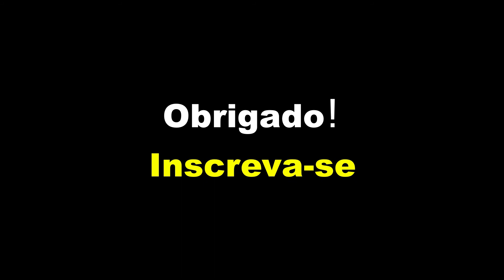Filmes de Anthony Steffen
Anthony Steffen

Anthony Steffen, nome artístico de Antônio Luiz de Teffé  (Roma, 21 de julho de 1930 - Rio de Janeiro, 4 de junho de 2004) foi um ator ítalo-brasileiro que atuou principalmente no teatro e cinema italianos.

1- Sodoma e Gomorra (1962)
Título original: Sodom and Gomorrah
Diretor: Robert Aldrich
Elenco:  Stewart Granger, Pier Angeli,  Anthony Steffen

2- Os Invencíveis Irmãos Maciste (1964)
Título original: Gli invincibili fratelli Maciste
Diretor:  Roberto Mauri
Elenco: Iloosh Khoshabe, Mario Novelli, Anthony Steffen

3- 7 Dólares Ensanguentados/ 7 dólares para Matar(1966)
 Título original: 7 dollari sul rosso
Diretor: Alberto Cardone
Elenco:  Anthony Steffen, Elisa Montés, Fernando Sancho

4- Poucos Dólares para Django (1966)
Título original: Pochi dollari per Django
Diretor:  León Klimovsky
Elenco:  Anthony Steffen, Gloria Osuna, Ennio Girolami

5- Johnny Texas (1966)
Título original: 1000 dollari sul nero
Diretor:  Alberto Cardone
Elenco:  Anthony Steffen, Gianni Garko, Erika Blanc

6- Um Trem para Durango (1968)
Título original: Un treno per Durango
Diretor:  Mario Caiano
Elenco:  Anthony Steffen, Mark Damon, Dominique Boschero

7- O Pistoleiro Marcado por Deus (1968)
Título original: Il pistolero segnato da Dio
Diretor: Giorgio Ferroni
Elenco:  Anthony Steffen, Richard Wyler, Luisa Baratto

8- O Pistoleiro de Passo Bravo (1968)
Título original: Uno straniero a Paso Bravo
Diretor:  Salvatore Rosso
Elenco: Anthony Steffen, Eduardo Fajardo, Giulia Rubini

9- O Seu Nome Clamava Vingança (1968)
Título original: Il suo nome gridava vendetta
Diretor:  Mario Caiano
Elenco: Anthony Steffen, William Berger, Robert Hundar

10- Deus Como Pai... e o Diabo como Sócio (1968)
Título original: ¿Quién grita venganza?
Diretor: Rafael Romero Marchent
Elenco: Anthony Steffen, Mark Damon, María Martín

11- Uma Longa Fila de Cruzes (1969)
Título original: Una lunga fila di croci
Diretor: Sergio Garrone
Elenco:  Anthony Steffen, William Berger, Nicoletta Machiavelli

12- Garringo (1969)
Título original: Garringo
Elenco: Anthony Steffen, Peter Lee Lawrence, Solvi Stubing

13- Django, o Bastardo (1969)
Título original: Django il bastardo
Diretor:  Sergio Garrone
Elenco:  Anthony Steffen, Paolo Gozlino, Luciano Rossi

14- Shango (1970)
Título original: Shango, la pistola infallibile
Diretor:  Edoardo Mulargia
Elenco:  Anthony Steffen, Eduardo Fajardo, Maurice Poli

15- A Volta de Arizona Colt / O retorno de Arizona Colt(1970)
Título original: Arizona si scatenò... e li fece fuori tutti!
Diretor:  Sergio Martino
Elenco:  Anthony Steffen, Marcella Michelangeli, Aldo Sambrell

16- Um Homem Chamado Sabata (1970)
Título original: Arriva Sabata!
Diretor:  Tulio Demicheli
Elenco: Anthony Steffen, Peter Lee Lawrence, Eduardo Fajardo

17- Apocalipse Joe / Um homem chamado Apocalipse (1970)
Título original: Un uomo chiamato Apocalisse Joe
Diretor:  Leopoldo Savona
Elenco:  Anthony Steffen, Eduardo Fajardo, Mary Paz Pondal

18- Um Homem Chamado Django (1971)
Título original: W Django
Diretor:  Edoardo Mulargia
Elenco:  Anthony Steffen, Stelio Candelli, Glauco Onorato

19- O Peixe Assassino (1979)
Título original: Killer Fish
Diretor:  Antonio Margheriti
Elenco: Lee Majors,  Margaux Hemingway, Anthony Steffen

20- Mulheres Liberadas (1982)
Título original: Mulheres Liberadas
Diretor:  Adnor Pitanga
Elenco: Ana Maria Kreisler,  Rossana Ghessa,  Anthony Steffen

21- Momentos de Prazer e Agonia (1983)
Título original: Momentos de Prazer e Agonia
Diretor:  Adnor Pitanga
Elenco: Rossana Ghessa, Anthony Steffen, Rinaldo Gines

+ Algumas imagens